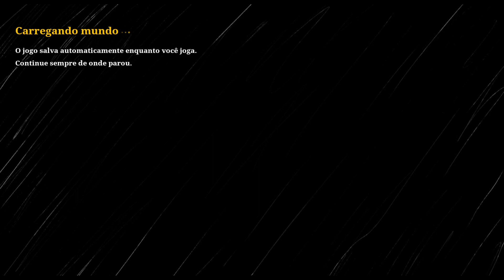Choo Choo Charles #2 - Os ovos das Minas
Nesse vídeo, vamos continuar fazendo as missões, conseguindo sucata, armas novas e um ovo da primeira mina!